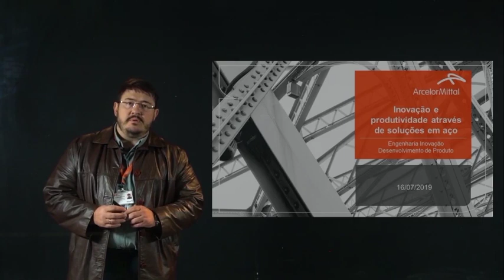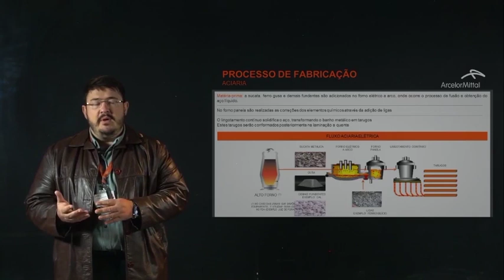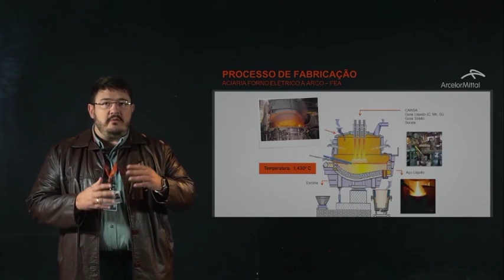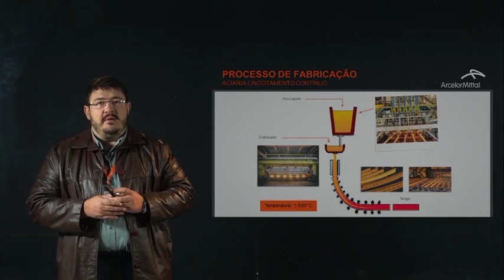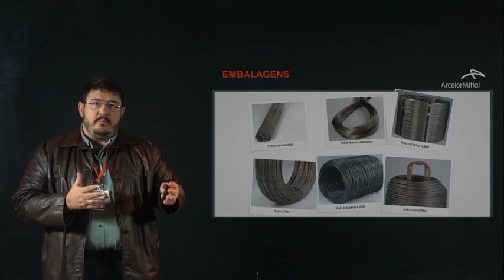Cátedra Construindo o Amanhã - Aula 01: Processo de Fabricação | ArcelorMittal Brasil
Parceria pioneira entre ArcelorMittal e a Universidade de São Paulo (USP), a cátedra “Construindo o amanhã” é voltada para a Construção Civil, visando aumentar a industrialização e produtividade do setor.
Aula 01: Processo de Fabricação com Antonio Paulo Pereira Filho.